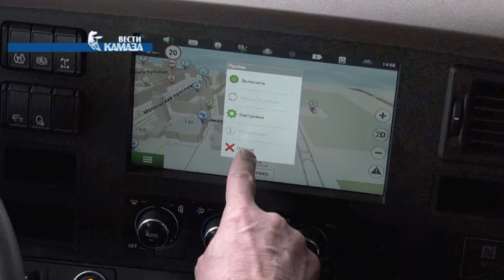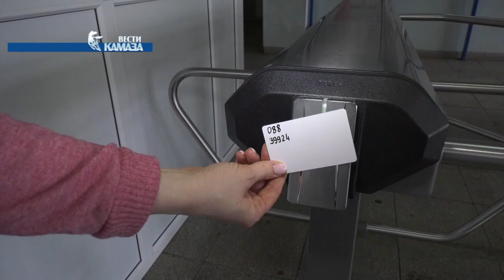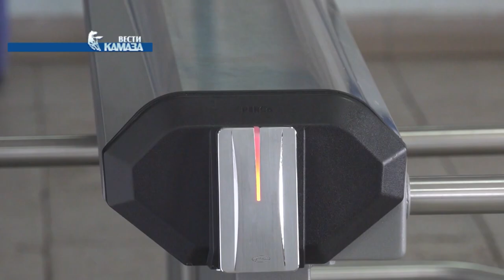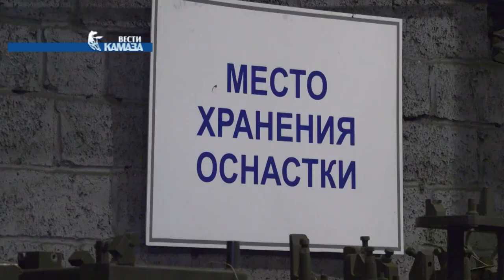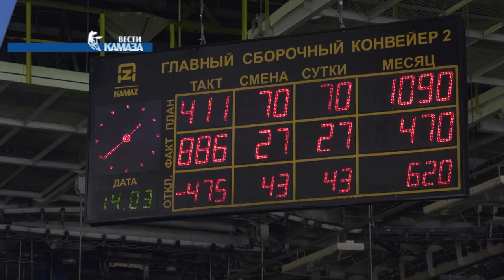Телепрограмма «Вести КАМАЗа» от 22.03.2019 (самые свежие и актуальные новости камского автогиганта)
1. Съемочная группа нашей программы приняла участие в самом необычном из тест-драйвов. В качестве водителя-испытателя – генеральный директор «КАМАЗа». По признанию Сергея Анатольевича, он регулярно самолично тестирует новинки автогиганта, но в этот раз – и тут мы добавим от себя – оценка грузовика происходила под пристальным прицелом видеокамер. Выдержал ли флагман «КАМАЗа» – модель 54901 – «генеральскую» приёмку? Об этом и будет наш первый эксклюзив.

2. На заводах «КАМАЗа» приступили к поэтапному запуску проекта «Корпоративная система контроля управления доступом» - электронные проходные. Заказчиком проекта является блок заместителя генерального директора «КАМАЗа» по безопасности. В 2018 году было закуплено всё необходимое оборудование, произведен монтаж. Параллельно ведётся работа по интеграции новой системы с кадровыми задачами объектов компании для автоматизированного учета рабочего времени и табелирования. Первыми опробовать новые проходные смогли литейщики и…наша съемочная группа.

3. Вновь про литейный. На заводе сдали первый в этом году эталонный участок. Всего планируется подготовить и обновить еще четыре, после чего самый большой цех на всем «КАМАЗе» станет полностью эталонным. Теперь производство чугунного литья – это не только новая безопасность, но и комфорт для самих заводчан, которые, в том числе, и собственными руками обновляли свои рабочие места.

4. Отгадайте загадку: он и сборщик, и инструментальщик, и гидравлик, и токарь, и фрезеровщик и даже конструктор! Одним словом, специалист - универсал. Так кто же он - самый незаменимый человек на производстве? Вместе с учениками 29 гимназии, разгадку на заводе двигателей искала и наша съемочная группа.

5. Вслед за учениками и педагоги открывают для себя «Новый «КАМАЗ». Учителя технологии городских школ побывали на автомобильном заводе автогиганта. Здесь они познакомились с производством, своими глазами увидели, как собираются современные КАМАЗы, и сделали фото на память. Конечно же, с новеньким 5490.